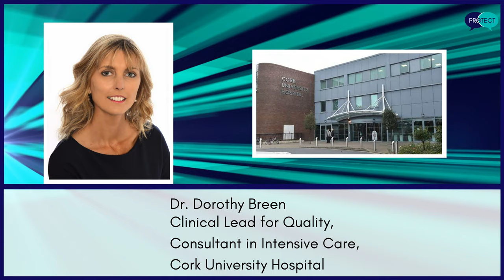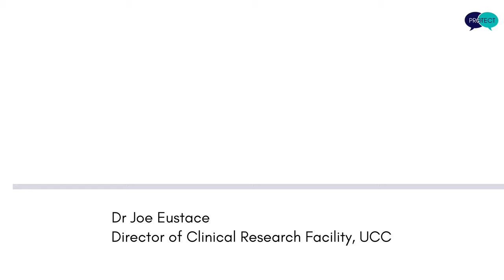Introducing the PROTECT Study: Dr Dorothy Breen, Cork University Hospital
Dr Dorothy Breen introduces the PROTECT Study. The primary aim will be to study the effect on rates of adverse incidents of a “safety huddle” proficiency based progression, (PBP) simulation team training programme, as a ward based intervention in one surgical ward at Cork University Hospital and University Hospital Waterford.